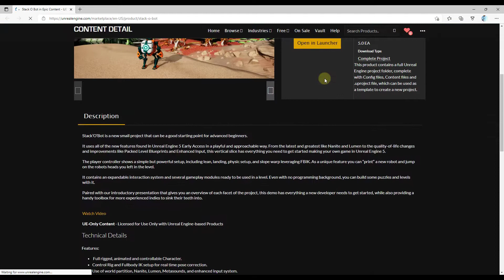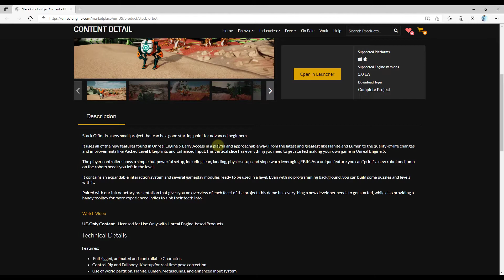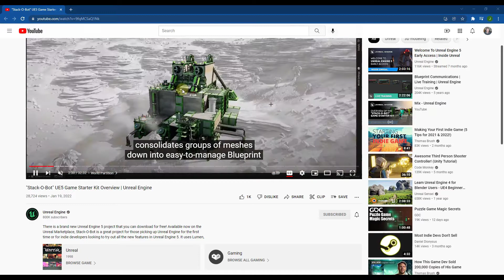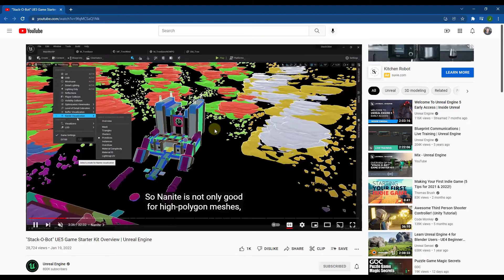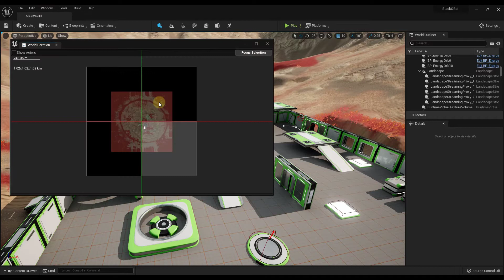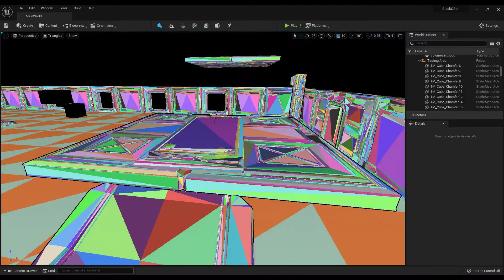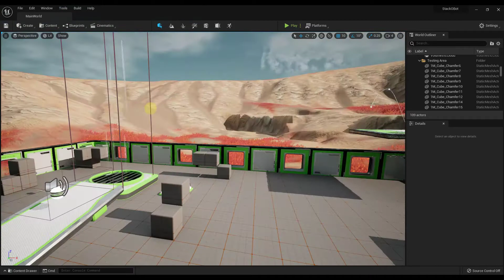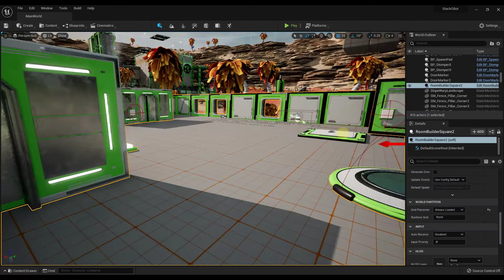Learn UNREAL ENGINE 5 with Stack O Bot! (FREE Starter Kit!)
In this video, we check out the awesome new sandbox starter kit for Unreal Engine 5 - Stack O Bot! This tool contains example files to learn how to set up blueprints, how to use Nanite and Lumen to improve performance and lighting, and much more!

LINKS
UNITY ASSET STORE

The Unity name, logo, brand, and other trademarks or images featured or referred to on my YouTube channel are licensed from and are the sole property of Unity Technologies.

TIMESTAMPS
0:00 - Introduction
0:21 - Where to get Unreal Engine 5 and Stack O Bot for free!
1:45 - Detailed overview video link
3:07 - Exploring the Stack O Bot kit
4:07 - World Partitions with Stack O Bot
4:54 - Nanite in Stack O Bot
6:26 - Using Lumen in Stack O Bot
7:03 - Built In Blueprints, resources, and more!
7:25 - Exploring object Blueprints
7:51 - Why I'm adding Unreal Engine to this channel